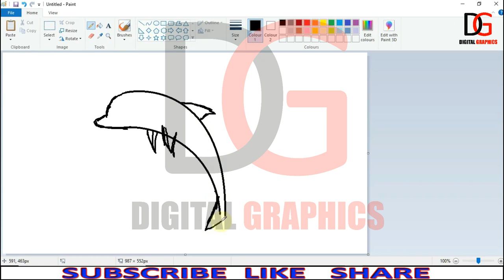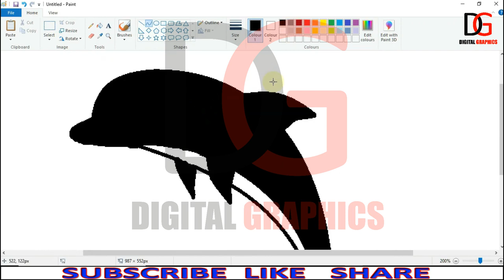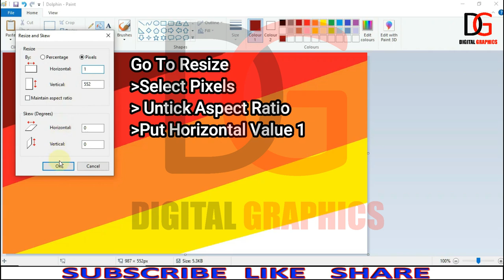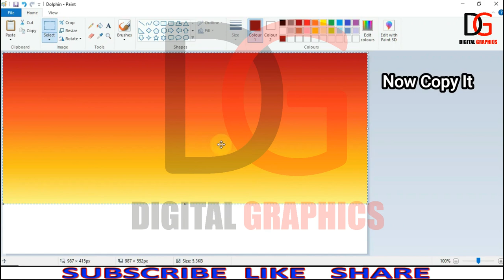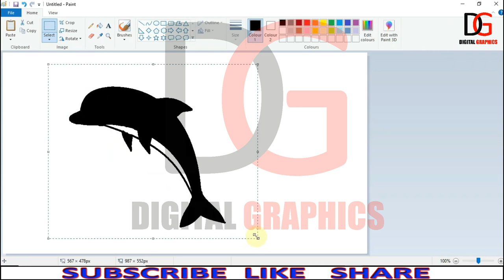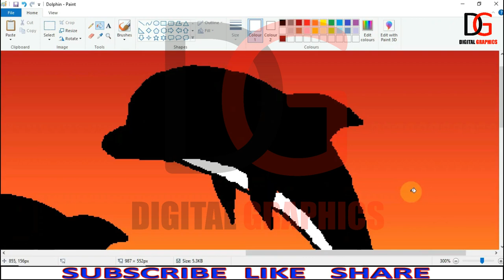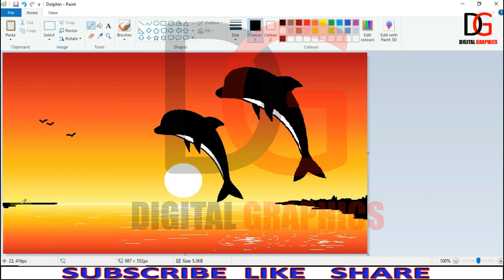How to draw in computer Dolphin Drawing MS paint Tutorial Microsoft Paint Computer Painting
@Digital Graphics
Learn Microsoft Paint in Hindi. Microsoft Paint is a simple raster graphics editor that has been included with all versions of Microsoft Windows. The program opens and saves files in Windows bitmap, JPEG, GIF, PNG, and single-page TIFF formats. Microsoft Paint or 'MS Paint' is a basic graphics/painting utility. MS Paint can be used to draw, color, and edit pictures, including imported pictures from a digital camera. Learn how to use MS paint tools and functions.